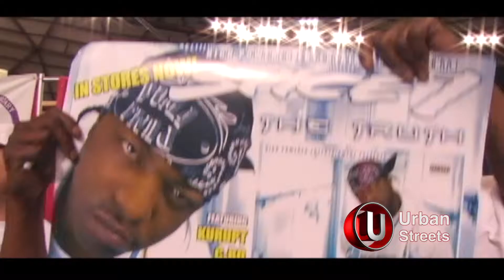Spice-1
Urban Streets TV